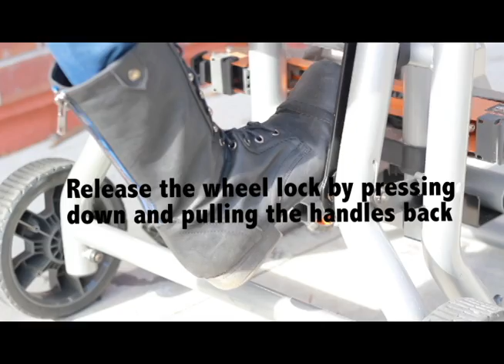How to use the Chop Saw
A brief tutorial on using the chop saw, or compound miter saw.